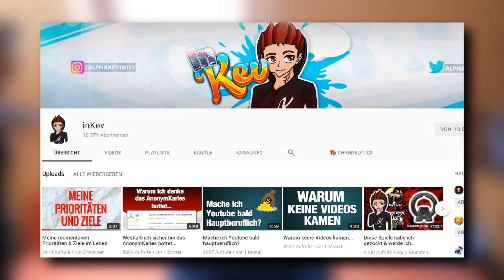ICH ZEIGE MICH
Tja, jetzt müsst ihr euch einen hässlichen YouTuber mehr anschauen :D

Social Media